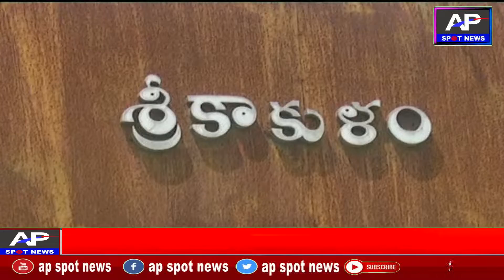ఆంధ్రా,ఒడిస్సా స‌రిహ‌ద్దుల‌ను ప‌రిశీలించిన జిల్లా ఎస్పీ అమ్మిరెడ్డి//ap spot news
హిర‌మండ‌లంలో నిరుపేద‌ల‌కు నిత్య‌వ‌స‌రాల స‌రుకులు పంపిణీ చేసిన ఎస్పీ//ap spot news